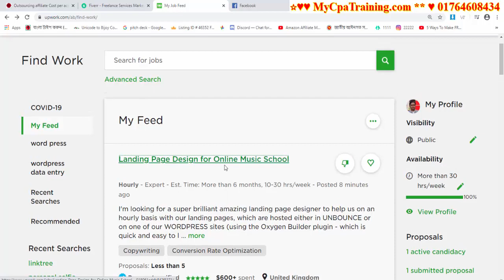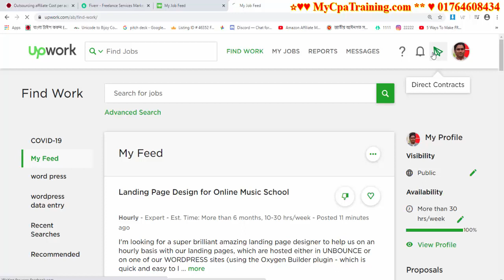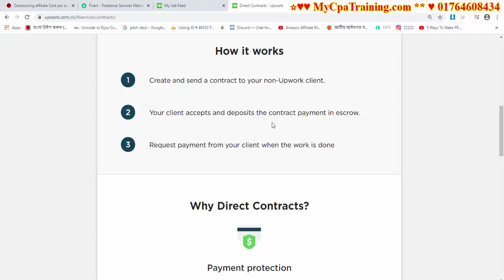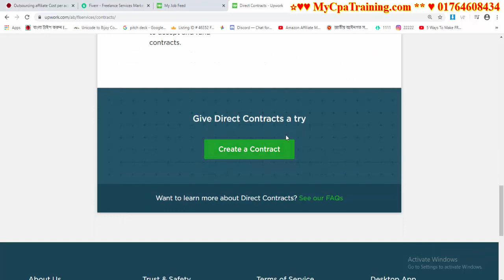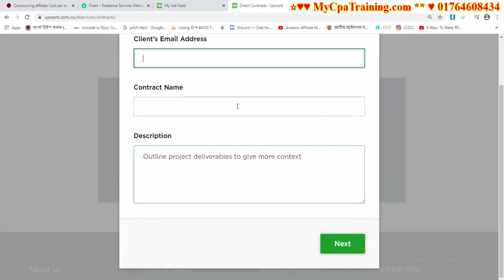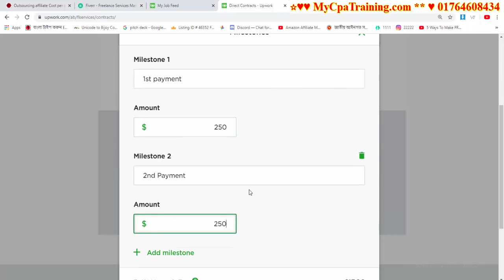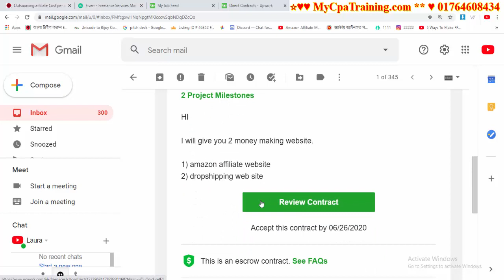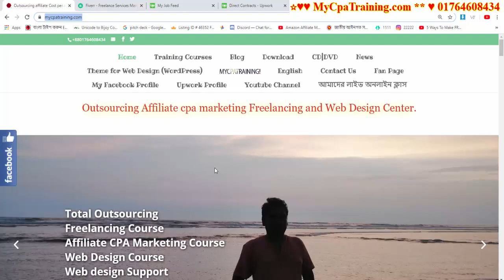Freelancing Job Direct Apply To Client Email From Upwork Bangla Tutorial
Skype : vaishipon
ধন্যবাদ
মনোয়ার শিপন Freelancing Job Direct Apply To Client Email From Upwork bangla tutorial for Bangladeshi freelancers.

সরাসরি ক্লায়েন্ট এর ইমেইল এর মাধ্যমে জব নিন।

☐ Liked?

এই অফার সীমিত সময়ের জন্য।
১২ বৎসরের অভিজ্ঞতা ২ লাইনে বোঝানো যাবেনা, তার পর ও বলার চেষ্টা করছি।
১. ডিজিটাল মার্কেটিং নলেজ
২. আমাজন এফিলিয়েট একাউন্ট
৩. আমাজন এফিলিয়েট ওয়েব সাইট
১. ডিজিটাল মার্কেটিং নলেজ
২. মেক মানি এফিলিয়েট একাউন্ট
৩. মেক মানি এফিলিয়েট ওয়েব সাইট
১. ডিজিটাল মার্কেটিং নলেজ
২. টি শার্ট এফিলিয়েট একাউন্ট
৩. টি শার্ট এফিলিয়েট ওয়েব সাইট
১. ডিজিটাল মার্কেটিং নলেজ
২. সি পি এ মার্কেটিং একাউন্ট
৩. সি পি এ মার্কেটিং অফার এর জন্য ওয়েব সাইট